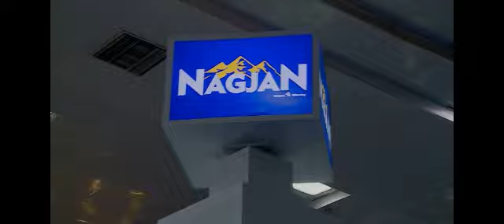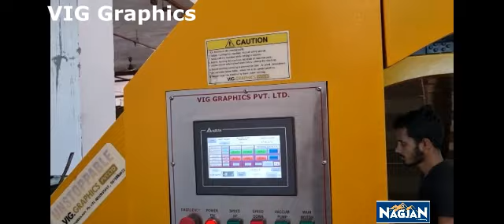NAGJAN Brand VIG Graphics High Speed world class 3Ply Flute Lamination Machine -production at NOIDA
This Machine is manufactured by M/s. VIG Graphics Pvt Ltd, Faridabad.  This Machine is Fully automatic 3 Ply Flute Lamination Machine.  We can also make 5 Ply Boards by 2 Ply Sheets + 3 Ply Board (or) by 4 Ply Sheets + 1 Top Paper.
The Top Paper may be 120gsm to 450gsm.  Bottom can be any gsm of Sheet made properly.
We can save approx. 30% to 40% Glue depending on Flute type.
You can use both Starch Glue and Synthetic Glue in this Machine.
The solid content in the Glue used in this Machine should be 25% to 35%.
The viscosity of the Glue should be 40 to 45 cups per second.
If Gum application is standardized, the moisture gain for 3 Ply Board is 2 to 3% and the moisture gain for 5 Ply Board is 5 to 6%
Machine needs only 3 to 4 workers to man the Machine depending upon the Size of the Sheet and the achieved Speed of the Machine
The Job change over time in this Machine is 10 to 20 minutes depending on Operator Skill
The Design Speed of the Machine is 7000 Boards per Hour.  The achievable Speed depends on Roll Size (Deckle Size) and gsm of the Top Paper.
Machine is Best suitable for both Short run and Long run Jobs
If the 2 Ply Sheet is good Quality and the Operator is trained, the wastage ranges from 0% to 0.3% only
All rollers in the Machine are Hard chromed and they have double bearing with Bushes for Long Life
We will train the Operators to maintain the Machine in Best way.  The Maintenence cost will be approx. Rs.20,000/- to Rs.25,000/- per Year.
The Life span of the Machine is 15 to 20 Years depending on the Best maintanance of the Machine.  We supply the Machine only with Special Training to the operator.
We request all of YOU to enjoy the video.
For any other details, please call:
Mount Kailash Printpack Machines, Chennai.
You can buy all your spare Parts needed for the industry through our online Portal:     shop.nagjan.com
Our Senior Engineer Mr. D. Elumalai / 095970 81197